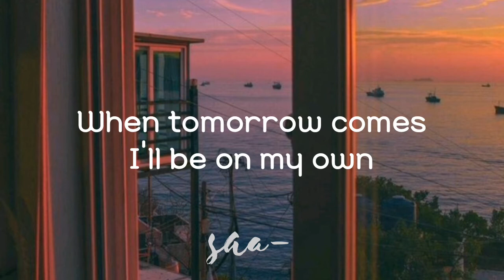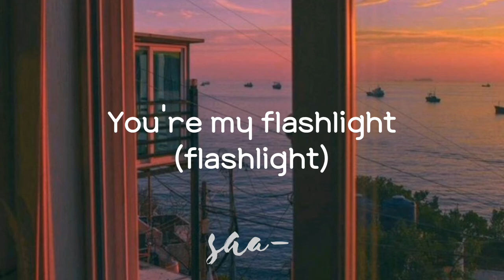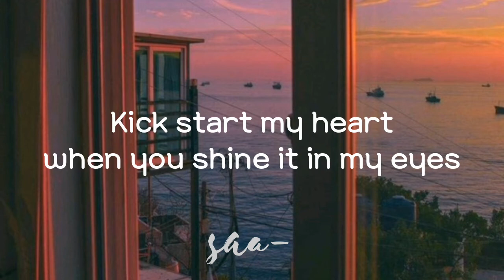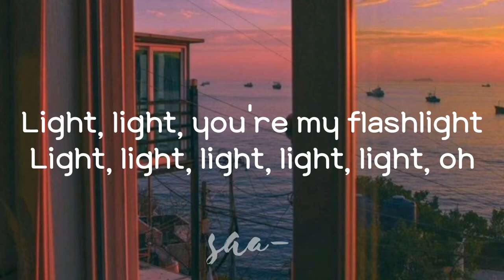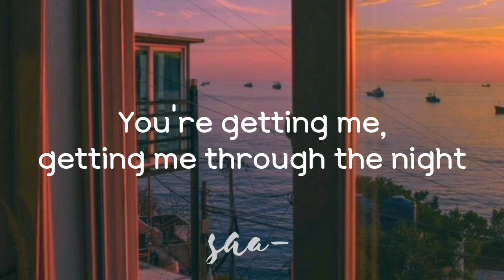Jessie J - Flashlight (Lyrics)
•Song : Flashlight
•Artist: Jessie J
•Album: Pitch Perfect 2
•Released: 2015

-All media like background and music in this video are not mine.